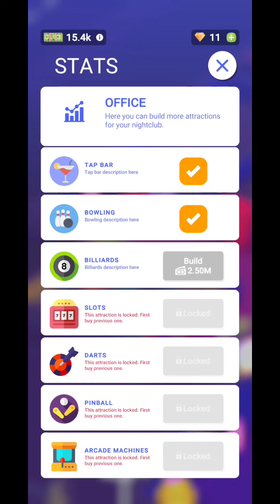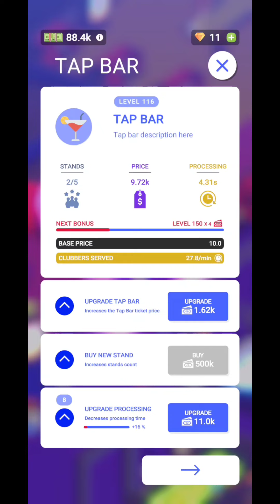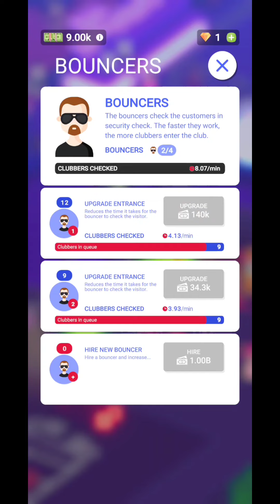Nightclub Empire-Idle Disco Tycoon Gameplay Prince AKG Gameplay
Whats New:

 new - list of large numbers (tap money counter)
- new - vibrations
- new - clubbers counter and clubbers leaderboard
- change - ar mode disabled for now (fix needed)
- new - cloud save
- fix - prestige multuplier calculated incorrectly
- fix - epic upgrade - vending protifs upgrade button
- fix - screen goes black in parking lot on some devices
- fix - minor bug fixes

About this game:

Build your nightclub! Grow your business, attend clubbers, earn money and disco!

Build and manage your nightclub! Grow your business, attend clubbers and earn a lot of money. Become a nightclub manager and tycoon.

Build your disco empire tycoon, collect idle cash and hire new workers. You can build many types of attractions for disco clubbers. Upgrade parking to get more visitors and expand your night club business.

Nightclub Empire - Idle Disco Tycoon is easy to play but hard to master idle game where you start with small nightclub and thanks to your own decisions and fast progression of your business you end up with the biggest disco club in the whole world! You're the manager!

Best idle tycoon strategy game of the year! Unique incremental mechanics lets you to play with your own style and grow, manage and invest to your business like never before.

Features:
- prestige level!
- Hundreds of technologies to develop and upgrade!
- Many exciting quests to complete!
- 9 different nightclubs to build and upgrade!
- Intuitive gameplay with idle clicker mechanics - very challenging!
- AR mode (augmented reality) -  AR Game
- Tons of unique content!
- Offline game - no internet connection needed!
- Make important decisions as a tycoon manager in this clicker simulator
- Get idle cash, even when you are offline
- No internet connection needed, no Wi-Fi needed.

WATCH YOUR CITY IN AUGMENTED REALITY
Experience your city in AR. The game is fully playable in the real world on devices that support ARCore*!

If you like management and idle strategy games with some special simulation mechanics and incremental progress Nightclub Empire Idle Tycoon is for you!